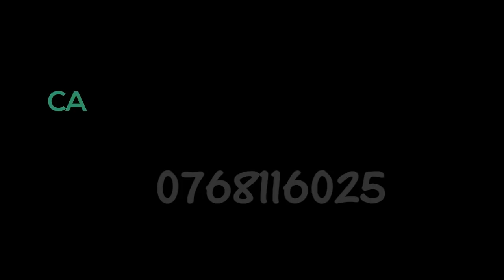SONGWE;UGONJWA WA AJABU WAZUKA SHULE YA MSINGI ITEPULA WILAYANI MBOZI